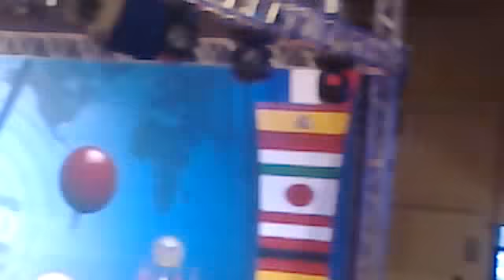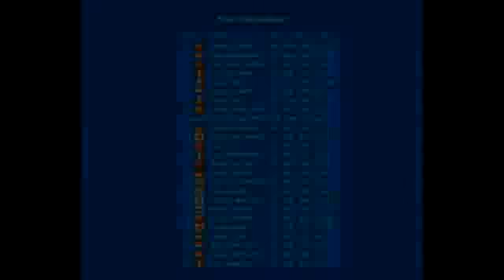Artistic World Championship 2012 FINAL (Last 6 figure and ceremony, results)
Artistic World Championship 2012 FINAL (Last 6 figure and ceremony, results) Samsun, Turkey 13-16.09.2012. /5 MP with my phone I made this record for you./ László Tóth (HUN) player.